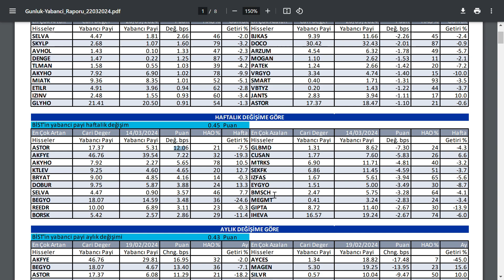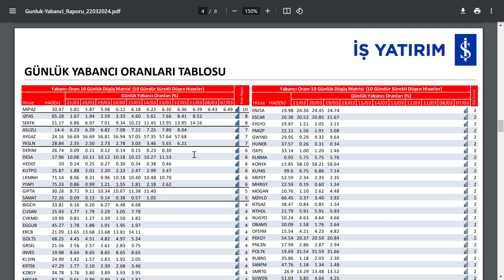YABANCI ORANLARI 10 GÜNDÜR SÜREKLİ ARTAN-AZALAN HİSSELER İLE SON BİR HAFTADAKİ AZALIŞ VE ARTIŞLARI